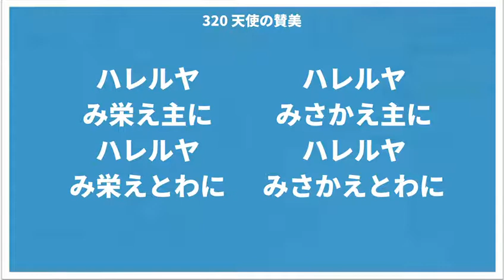320 天使の賛美